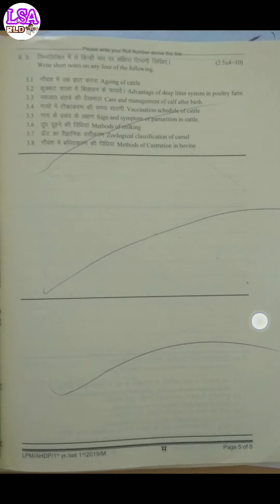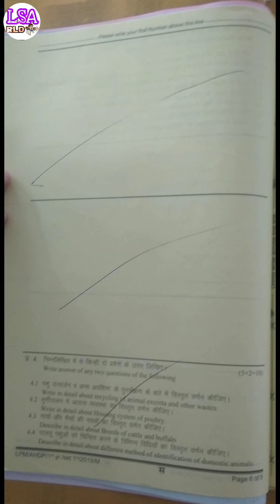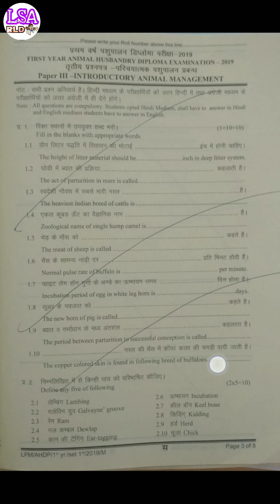ऐसा आता है AHDP 1st year का paper, LPM- LiveStock Production and Management का पुराना पेपर, आइए देखे